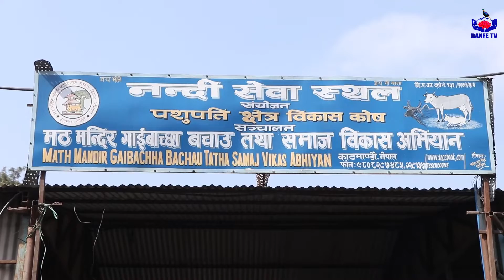पशुपति क्षेत्रमा पनि विकृति नै विकृति, सुधार गर्न मन्त्री अालेले दिए ठाडाे निर्देशन | Prem Ale